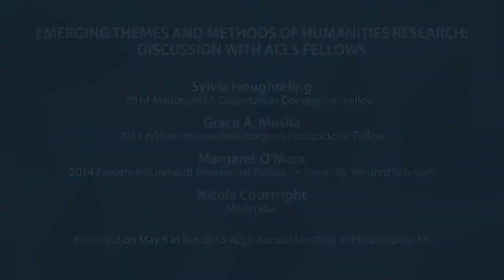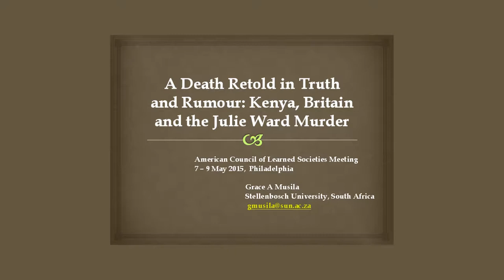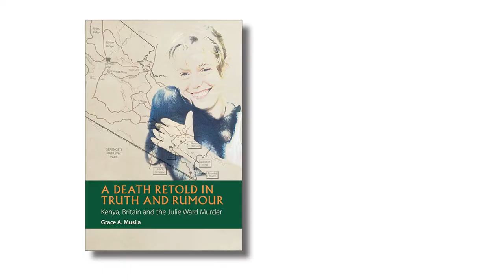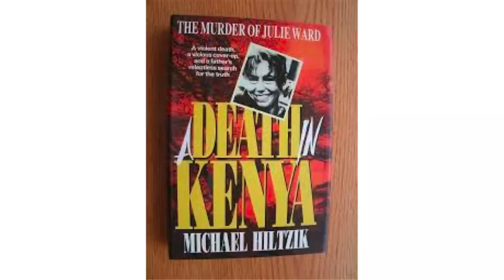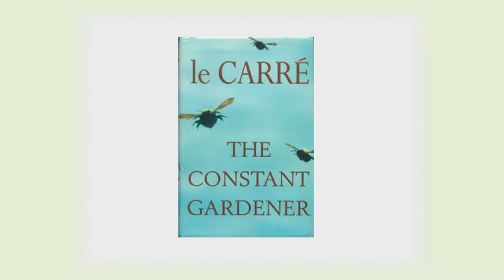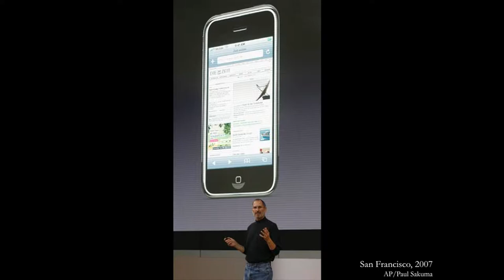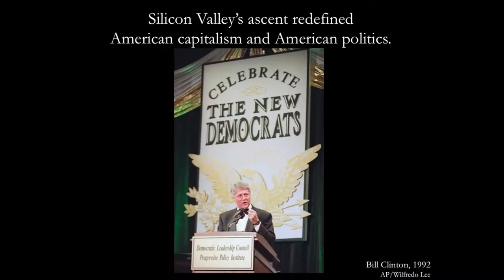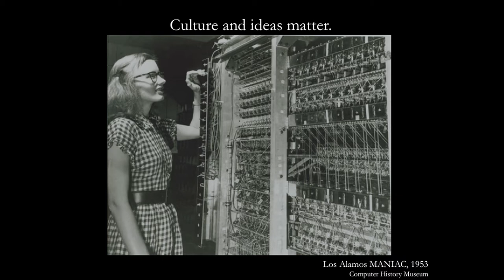2015 Emerging Themes and Methods of Humanities Research: Discussion with ACLS Fellows